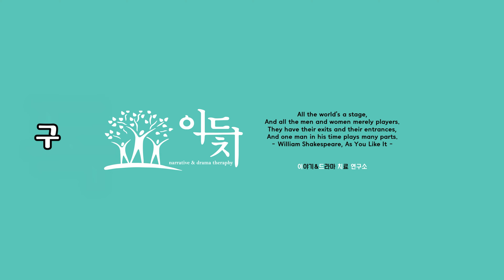활동가 소식과 감사 인사 l SHORTS 제작 l 초등학생 대상의 드라마만들기 l 자발성과 창조성 l 2023. 4. 3 l 목포 고하도 해안데크 l 혼잣말 산책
2023년 4월 3일 월요일 오전에 촬영한 '혼잣말 산책'을 올립니다.

목포 고하도 해안데크를 걸으면서, 활동가 소식과 감사 인사, SHORTS 제작, 초등학생 대상의 드라마 만들기, 자발성과 창조성에 대해 혼잣말 하는 시간을 가졌습니다.